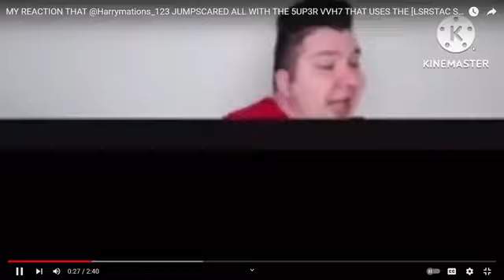Found out that the request is FNF’s Fourth Anniversary, L!